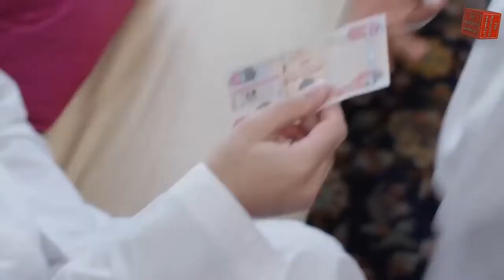Eid Mubarak WhatsApp Status | 5 June 2019 || New Cute Status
Lovely WhatsApp status For Eid Ul Fitr ! EID MUBARAK
For funny shayari status

( Funny shayeri status. FSS )

*कोशिश कर रहा हु की कोई*
*मुझसे न रूठे !*
*जिन्दगी में अपनों का*
*साथ न छूटे !*
*रिश्ते कोई भी हो उसे*
*ऐसे निभाउ!*
*कि उस रिश्ते की डोर ज़िन्दगी भर न छूटे*
New Eid Mubarak WhatsApp status 2019
Lovely Eid status
Funny shayari status Eid Mubarak
Fss Eid Mubarak WhatsApp status

2 lines Romantic Love shayari Mein shayar hun .दो लाइन की बेहतरीन शायरी | 2 Line Shayari | Two Line Shayari
2 lines heart touching Dard Bhari shayari || mein shayar hun

Hello Dosto swagat Hai Apka Hamare YouTube channel ' Funny shayari status' Me

Aap hamara channel Subscribe kar sakte he .or video pasand Aaye to .like zarur kare or comment karke Hame bata sakte hai hamari video apko kesi lagi.Dosto ko bhi video Share kare

Two Lines Shayari #2
Sad 2 Line Shayari in Hindi - Daily Shayari
दो लाइन की बेहतरीन शायरी | 2 Line Shayari | Two Line Shayari
Very sad shayari 2 lines in hindi
2 lines status about mohabbat True lines Best shayari waqt in hindi & urdu
2 lines status about mohabbat
Best Whatsapp Status || Best 2 Lines Whatsapp Status
Two liners Recited ,Best collection of Heart Touching 2 Line Urdu Poetry|Sad Poetry|Hindi Poetry|SMS Poetry
Heart Touching 2 Lines Shayari Collection 2017|Part-56|Urdu/Hindi Poetry
Two line sad shayari
Two line Status (हिंदी शायरी)
दर्द देने वाली शायरी || Two Line Sad Shayari in Hindi || Daily Shayari,Short 2 Line Shayari in hindi
2 Lines Shayari | Urdu Shayari, Hindi poetry & Sher o Shaeri
Best Whatsapp Status || Best AttitudeStatusHindi
2 Line dard shayari
Heart Touching Urdu sad 2 line shayri|Most heart touching urdu poetry|2line sad poetry|Adeel Hassan|
2 Line Dosti Shayari 2018 | 2 Line Heart Touching Friendship Poetry 2018 | Shoaib Hassan
Best heart touching Two lines shayari true lines in hindi & Urdu,2 line most heart touching shayri|Rj Adeel|sad urdu 2 line shayri|2 line shayri|2 line hindi poetry|
2 lines sad urdu poetry|2 line shayari|Adeel Hassan|2 line heart touching poetry|2 line sad shayari|
Best two line hindi shayari
2 Line Best Urdu Poetry | Two Line Heart Touching Urdu Shayari | Sa

2 lines Romantic Love shayari Mein shayar hun .दो लाइन की बेहतरीन शायरी | 2 Line Shayari | fss ! Most Romantic 2 Lines Poetry |Romantic Poetry 2019
sad status
status
whatsapp status
Romantic status
whatsapp video
status new
Love feeling
Sexy whatsapp status video
sad whatsapp status
hindi status
love status
Rose Day Special Status
Propose Day Video Status
Rose Special whatsapp Status
Rose Day Video
Rose Day Propose Day